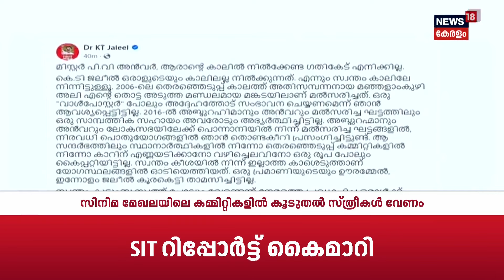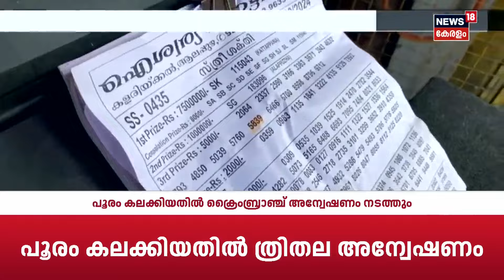പൂരം കലക്കലിൽ തൃതല അന്വേഷണം | Thrissur Pooram Controversy | ADGP MR Ajith Kumar Controversy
Thrissur Pooram Controversy : തൃശൂര്‍ പൂരം കലക്കലില്‍ തുടരന്വേഷണത്തിനു തീരുമാനം. മന്ത്രിസഭാ യോഗത്തിലാണ് ഇതു സംബന്ധിച്ച് തീരുമാനമുണ്ടായത്. മൂന്നു തലത്തിലാവും അന്വേഷണം നടക്കുക.

A decision has been made to continue the investigation into the Thrissur Pooram chaos. This decision was taken during a cabinet meeting. The investigation will be conducted at three levels.